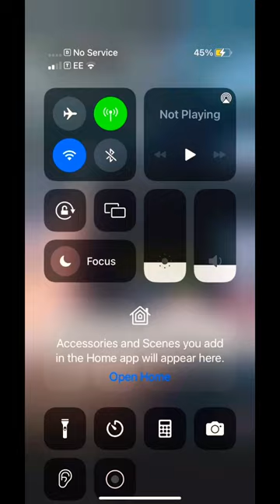“Fricking jellyfish launcher “ idk why but I can’t stop watching this